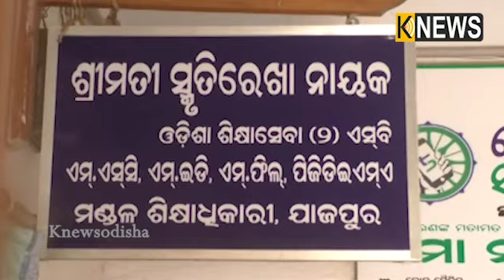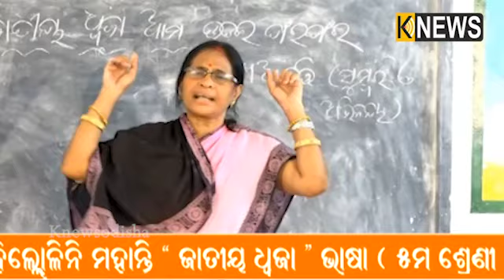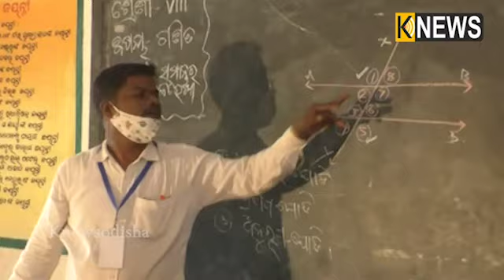ପାଠ ପଢ଼ାଇବା ପାଇଁ ନୂଆ ଯୋଜନା, ଏବେ ଟିଭିରେ ପିଲାଙ୍କୁ ମନୋରଞ୍ଜନ ନୁହେଁ ହେବ ଶିକ୍ଷାଦାନ || Knews Odisha